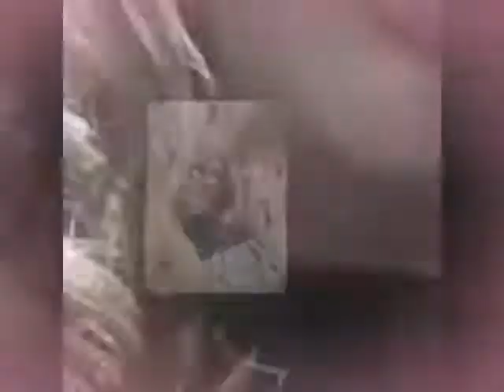Momentos de Aura Cristina Geithner 2017